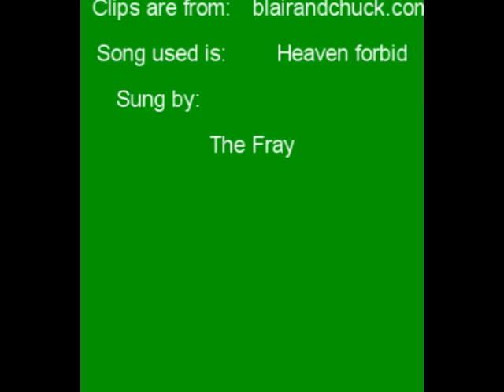Rufus and Lily - Heaven forbid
A Gossip Girl Lufus (Lily and Rufus) fanvideo, set Season 1-2, detailing their love.